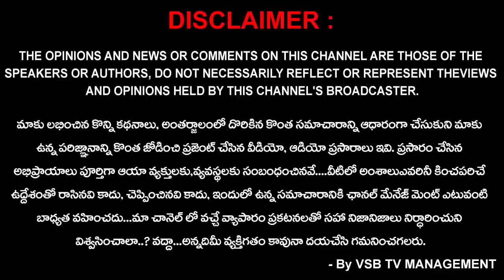మామూళ్ల మత్తులో అధికారులు..? మూడునాళ్ళ ముచ్చటగా సుందరీకరణ..? | Nirlakshyam || VSB TV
మామూళ్ల మత్తులో అధికారులు..? నాణ్యతలేని పనులతో మూడునాళ్ళ ముచ్చటగా సుందరీకరణ..? | Nirlakshyam || VSB TV